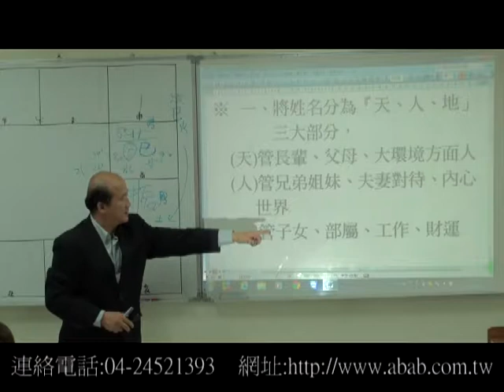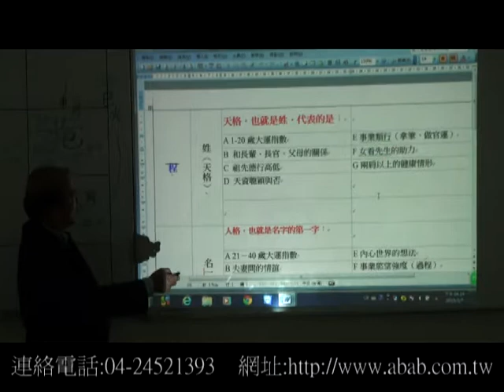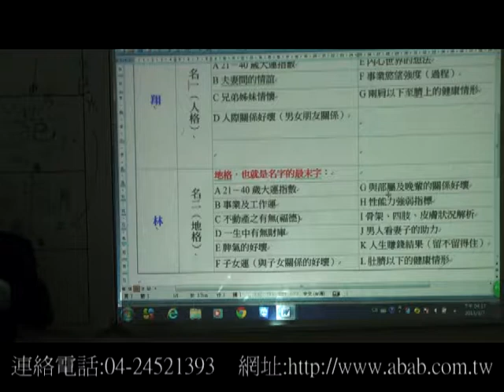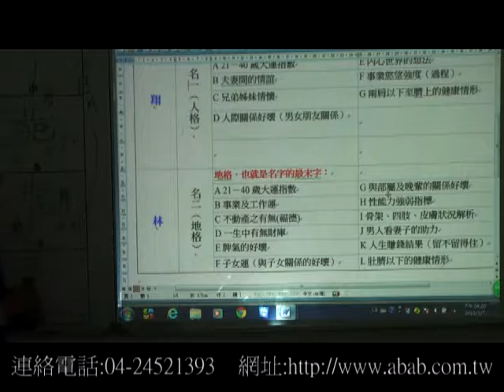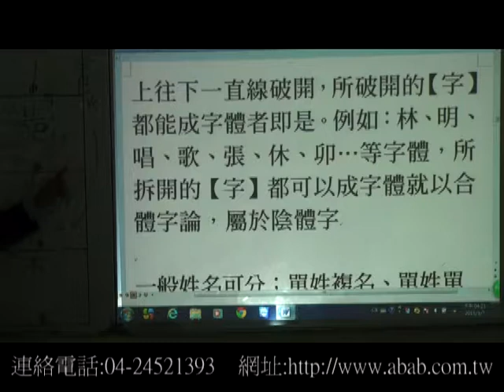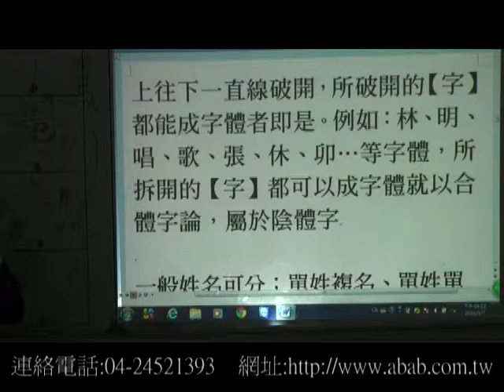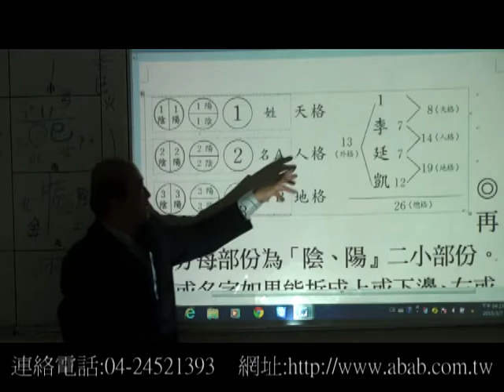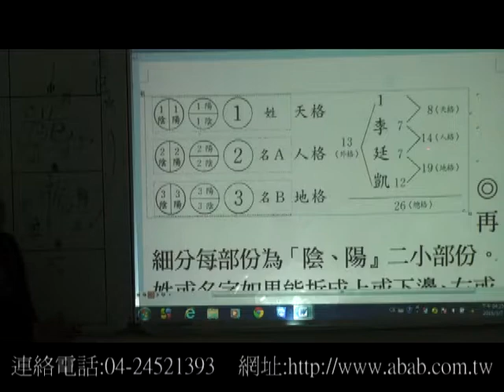論名、命名用這四派就搞定(三才五格.八十一數.十二生肖.天運五行) 試看(一)